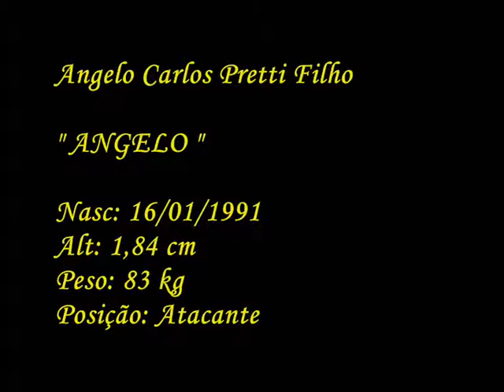Apresentação do atleta Angelo Pretti.wmv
Lances do jogador Angelo Carlos Pretti Filho, conhecido como Angelo, nascido no dia 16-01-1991 com 1,84cm de altura, pesando 83 kg e jogando na posição de atacante, jogou no time do Guarani em 2005 e 2006, no Rio Claro em 2006 e Xv de Jaú de 2007 a 2010.
áudio desse video : Jorge Ben Jor (filho maravilha remix) e This love (Maroon)